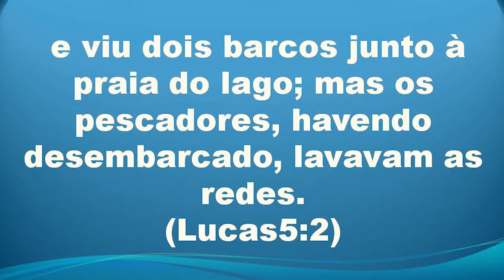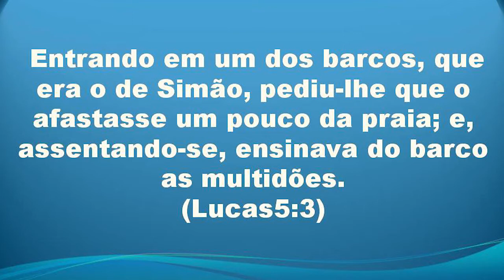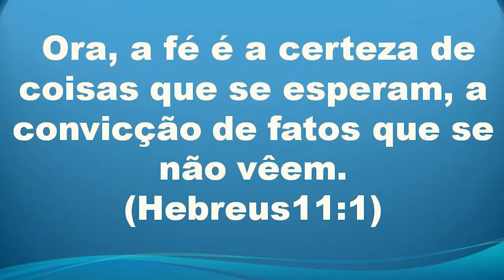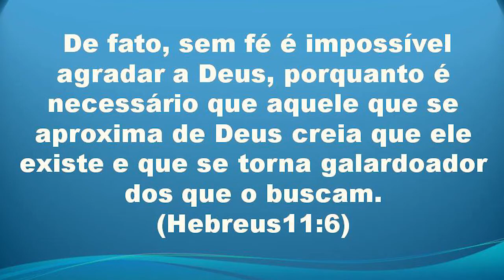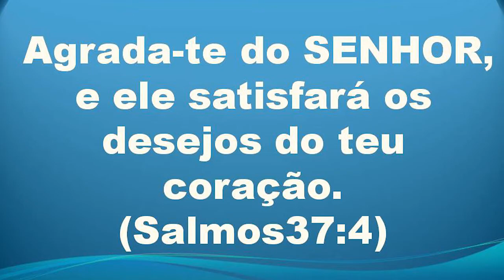A Pesca Maravilhosa 7 a 8 Anos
Igreja Evangélica Cristo Vive
Escola Bíblica de Crianças

Idade: 7 a 9 anos
Prof. Dayse
Aula 07

A Pesca Maravilhosa
(Lucas 5:5)

Jesus nos mostra que Ele pode fazer infinitamente mais do que tudo que pedimos ou pensamos através de nossa fé e  vida de oração .
Nenhum sacrifício humano é capaz de mover a mão de Deus para a realização de um milagre. Aprendemos que a nossa vitória depende da fé e da obediência à Palavra de Deus, naquilo que Ele nos direciona para fazermos. Devemos depositar em Jesus toda a nossa Fé, Confiança e esperança para alcançarmos as bênçãos maravilhosas que ele tem para a nossa vida.